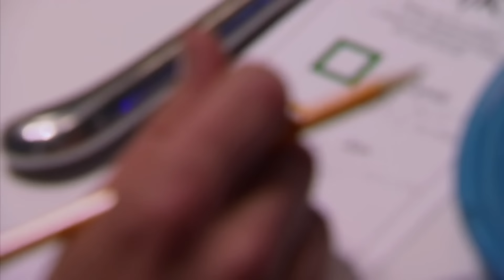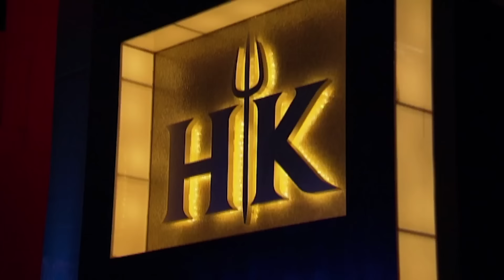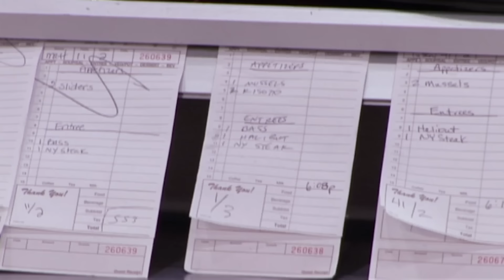Hell's Kitchen Season 11 - Ep. 19 | Burger Chaos | Full Episode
In this high-stakes episode of Hell's Kitchen, the final five face a gourmet burger challenge with Jean-Philippe's culinary friends as judges. Amidst a disastrous dinner service that sees Ramsay leave his kitchen for only the third time ever, tensions flare and mistakes pile up. With the pressure mounting, who will sizzle and who will fizzle in the race to the finale? Don’t miss the explosive drama and unexpected twists!

🔥 SHOP
Hell's Kitchen Hybrid Cookware brings performance cooking to your kitchen.